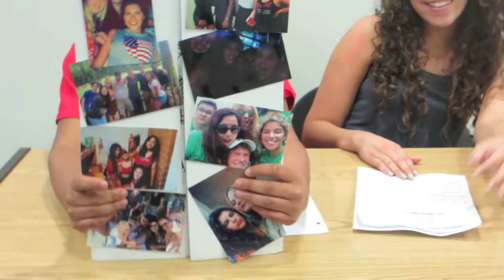Benny News 5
Updates from Benedict Hall Council!
-Staring Carlton and Katy!